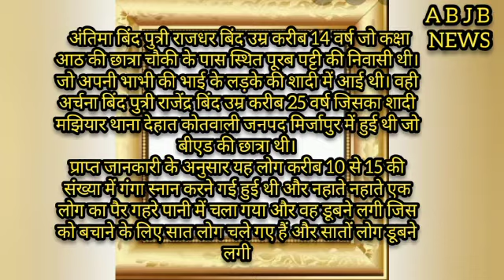विंध्याचल थाना के अंतर्गत मंगुड़ा की दो लड़कियां गंगा में डूबी चंदन गोस्वामी की एक रिपोर्ट